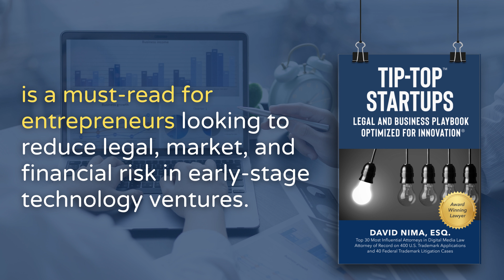Tip Top Startups LEGAL AND BUSINESS PLAYBOOK OPTIMIZED FOR INNOVATION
Attention all entrepreneurs, innovators, and business owners! Are you tired of feeling lost in the fast-paced world of technology and startups? Look no further than the Legal and Business Book by David Nima, Esq. This groundbreaking guidebook is filled with expert insights and best practices to reduce risk and drive success in today's rapidly evolving market. As a highly acclaimed business, entertainment, and technology lawyer based in Los Angeles, David Nima knows what it takes to succeed. Don't miss this opportunity to gain a competitive edge in your industry.